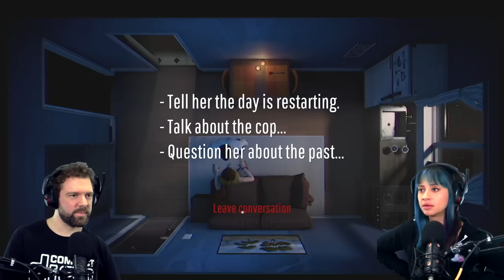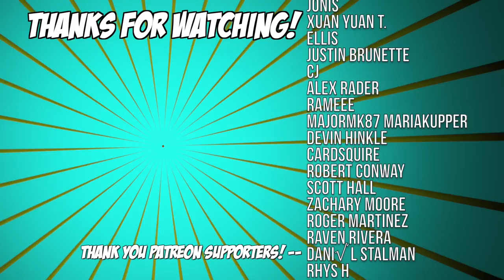WE'RE ALREADY HOOKED | Twelve Minutes - Part 1